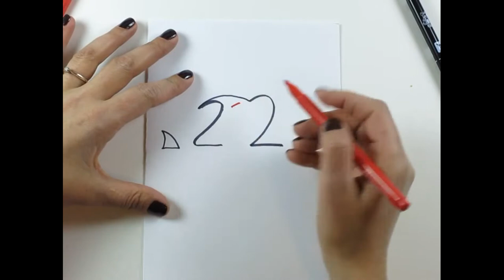DIY Drawing Shark From Number 2. Drawing Sea Animals from Numbers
Hi guys! In this video I am drawing a shark from numbers. Enjoy it!